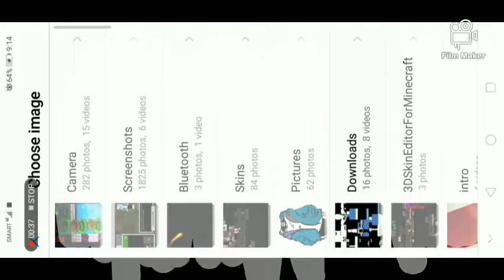Sans Free Skin